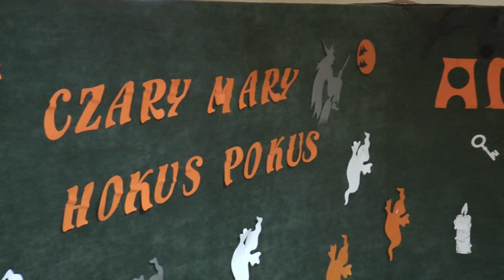Andrzejki dla najmłodszych w Leśnej Podlaskiej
23 i 24 listopada Gminny Ośrodek Kultury w Leśnej Podlaskiej zorganizował dla dzieci i młodzieży moc atrakcji na imprezach andrzejkowych. Pierwszego dnia bawiły się dzieci z klas 0-6, następnego dnia grupa przedszkolaków. Czas wypełniony był ciekawymi grami i zabawami, tańcami oraz oczywiście wróżbami, jak przystało na prawdziwą andrzejkową zabawę. My byliśmy z kamera podczas zabawy dzieci ze szkoły podstawowej z klas 0-3.